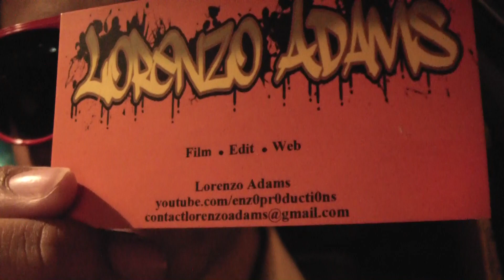BARBER SHOP iN REAL LiFE LOL!